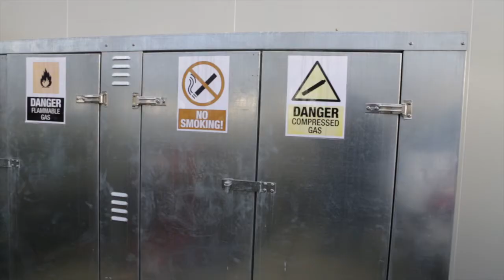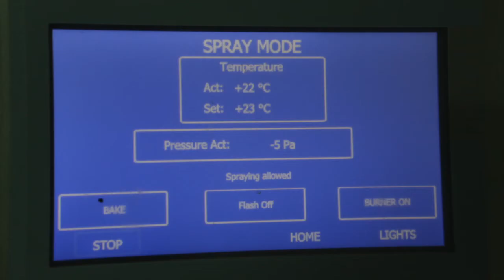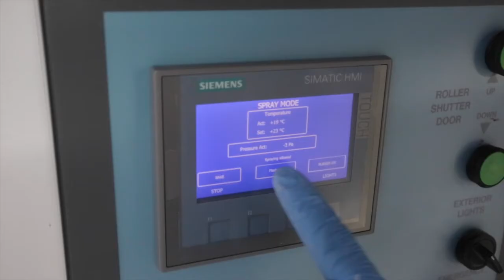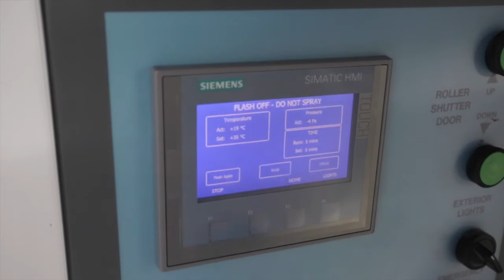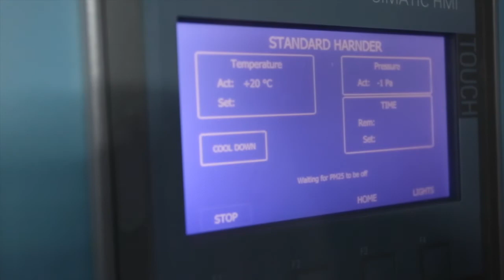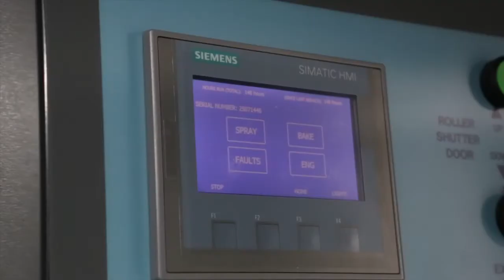Smart Repair Booth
The S.M.A.R.T Repair Booth is a breakthrough in S.M.A.R.T Repair flexibility for dealerships who have large volumes of repair work and can see the opportunity in S.M.A.R.T Repair as a valuable revenue stream for their business.

Automotive Repair Systems are able to offer dealers and de-fleeting organisations our S.M.A.R.T Repair Booth FREE OF CHARGE with a fully trained and accredited S.M.A.R.T Repair Technician (Subject to volume).